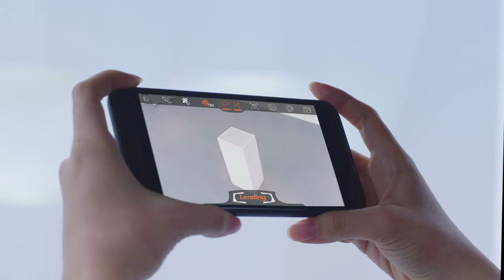UDrone The Ultimate Mind Controlled Drone Hands Free Flying Drone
It is for knowledge and education. UDrone: The Ultimate Mind-Controlled Drone.